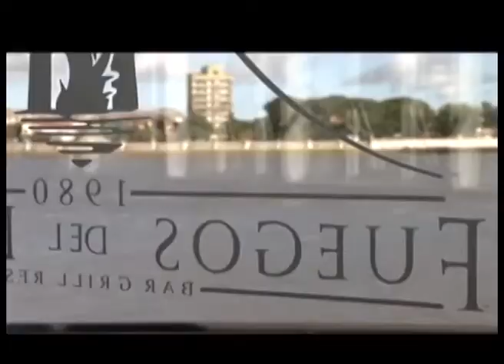David Asteggiano. La Agencia Santafesina de Ciencia y Tecnología. Parte 2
Compartimos la palabra del Ing. David Asteggiano, Secretario de Ciencia y Tecnología de la provincia de Santa Fe. Dialogamos con Asteggiano sobre la ciencia en perspectiva histórica, desde las primeras investigaciones del país a estos días, las diferentes etapas que cobijaron y dieron sustento al crecimiento de nuestros investigadores y al nacimiento de los institutos del Estado. Además se refirió a las políticas santafesinas en la materia, y al reciente lanzamiento de aportes no reintegrables de la Agencia Santafesina de Ciencia, Tecnología e Innovación, por 32 millones de pesos, destinados en emprendimientos científicos de las distintas regiones de la provincia que tengan anclaje en el sistema productivo local.
El desafío es dar continuidad a las políticas de Estado a mediano y largo plazo, dando cabida a nuestro rico potencial en materia científica como polea necesaria para consolidar en el tiempo una estructura productiva que sirva para mejorar la calidad de vida de la población.